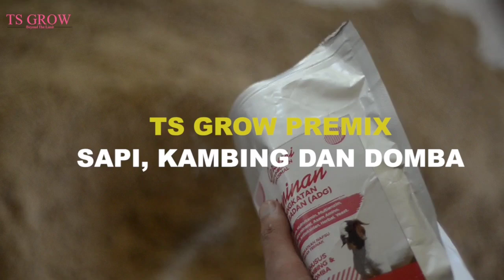Belajar breeding kambing etawa untuk mencetak kambing kontes | Sahabat sapi dolan kandang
Belajar persilangan kambing etawa untuk mencetak kambing kontes | Sahabat sapi dolan kandang

Assalamu'alaikum peternak Indonesia kali ini @sahabatsapi   dolan kandang peternakan kambing etawa Arjocity farm milik lak bagio yang beralamat di dusun Sentul, desa karangrejo, kecamatan kandat, kabupaten Kediri. Seperti biasa kita akan tanya tanya seputar ternak kambing peranakan etawa bersama pak bagio sambil keliling kandang dan mereview kambing kambing pe di Arjocity farm.

bagi yang berminat sharing dengan Arjocity farm bisa menghubungi pak bagio di nomor 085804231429 atau bisa add Facebook Arjocityfarm

Ingredient : L Carnitin, Tannin, Multivitamin, Multienzim, Makro dan Mikro Mineral, asam amino, dicalcium phosphat, antioksidan, herbal dan Yeast

Kegunaan :
1. Meningkatkan kualitas pakan
2. Meningkatkan penyerapan pakan
3. Memaksimalkan pertambahan bobot badan
4. Menambah daya tahan tubuh
5. Mencegah kekurangan mineral dan vitamin
6. Meningkatkan produksi susu
7. Menurunkan tingkat stress

Info lebih lanjut tentang produk dan pemesanan silahkan klik link ini